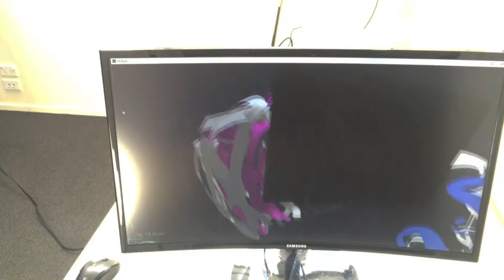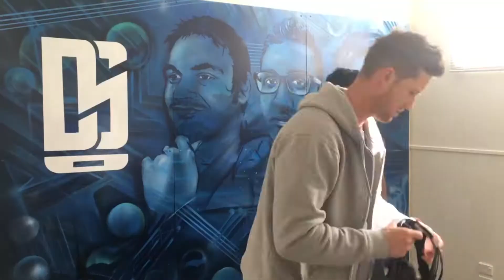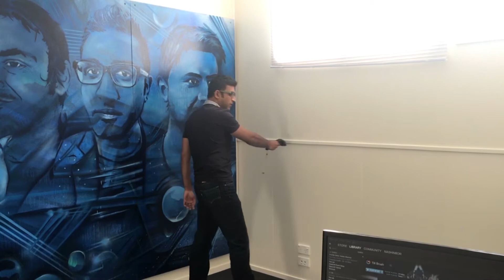Virtual reality adds colour to Invercargill CBD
Invercargill software company Digital Stock is embracing the ubiquitous nature of technology by teaming up with a graffiti artist to create unique artworks for people in the city to interact with.

The company and artist Deow say it’s just the beginning of what can be achieved by merging media